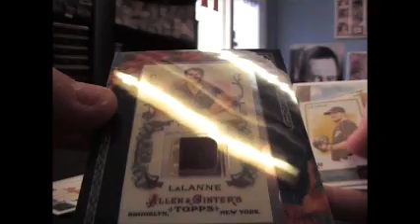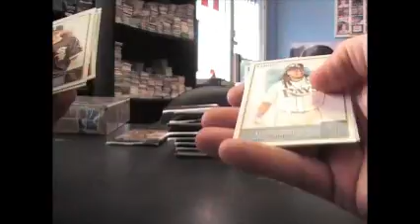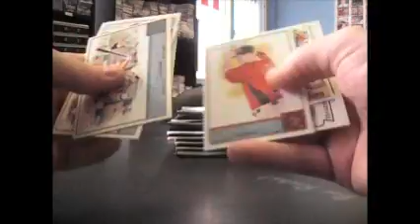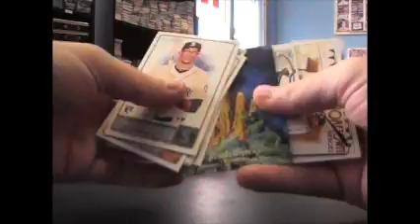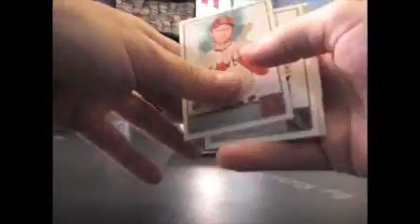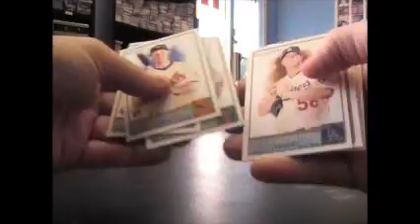Jeremey's 2011 Allen & Ginter Baseball Box Break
Thanks a lot Jeremey, Chris J.